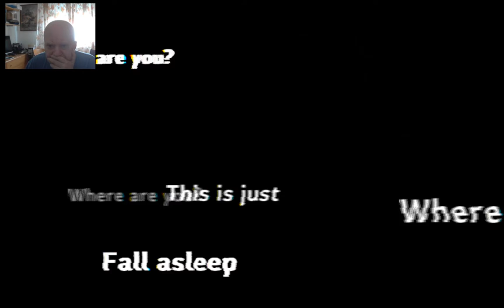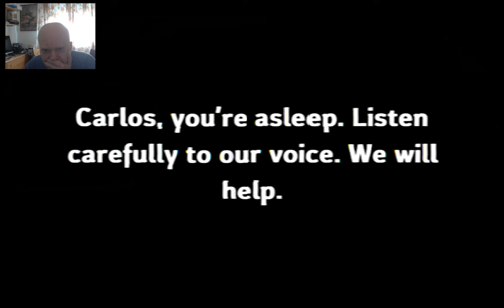double Double games gameplay let's play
peterpansteamgames skype

If this game interests you, click on the link above and you will receive a discount

 gaming video games double games for kids let's play gameplay lets play